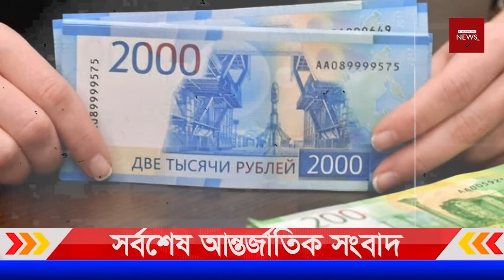World News Bangla Today 24th April 2022 | আন্তর্জাতিক সংবাদ | International News 24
Today International News 24 April 2022 Today World News BBC News Bangla.সর্বশেষ আন্তর্জাতিক সংবাদ সবার আগে জেনে নিন | Antorjatik Khobor | Our Channel always update International News Bangla Today. If you like World news regularly. You Can follow your international News Today. Thank you so much now enjoy International News Bangla.

World News Bangla Today 23th April 2022 | আন্তর্জাতিক সংবাদ | International News 24